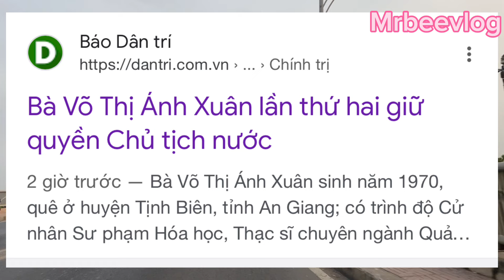Bà Võ Thị Ánh Xuân làm Quyền Chủ tịch nước ( lần 2)